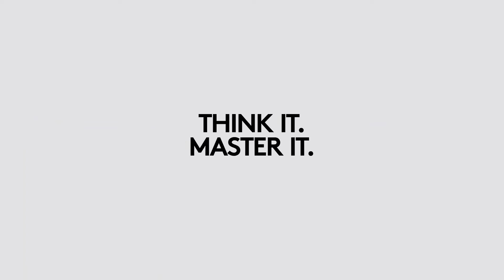MX Keys - Advanced keyboard - From Logitech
Introducing MX Keys, an advanced wireless illuminated keyboard featuring Perfect Stroke keys shaped for your fingertips, smart illumination, and a remarkably solid build.